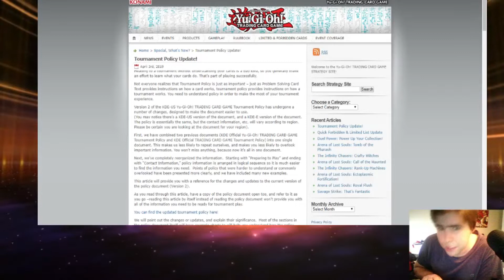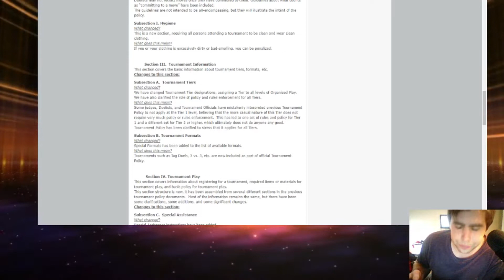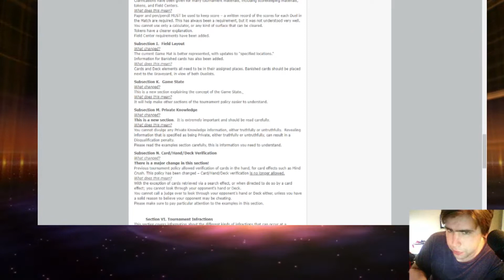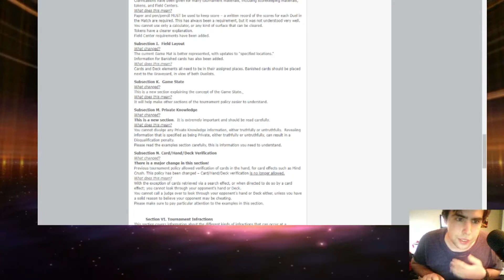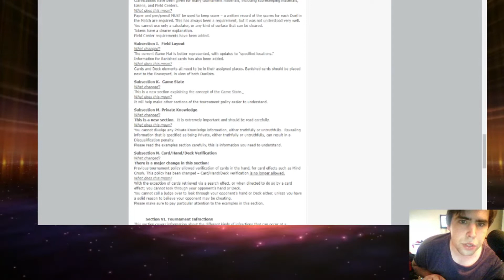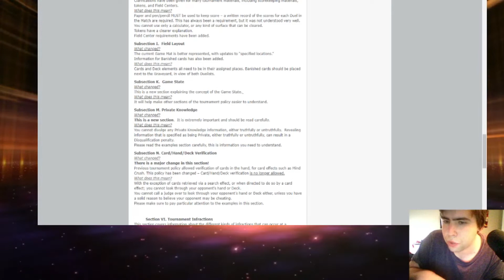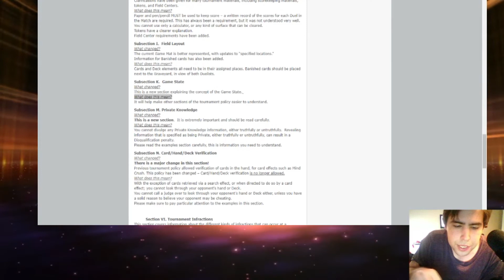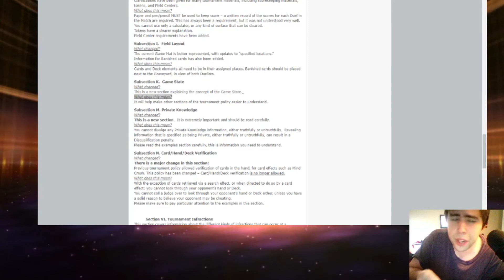New Konami Tournament Rules, Hygiene Matters Now?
Hey guys! Been a bit, now we're back on the wagon, talking about the new changes to Konami's Yugioh tournament policy document

Check out the Yugituber Community on Discord, where you can chat with some of your favorite Yugitubers, including me!

You can watch me play yugioh like a semi pro ;)

I also can stream games if people want it, but requests are a first come basis. Also don't ask to be mod, I have too many already.

Also please keep it classy in my comments, that's all I ask.